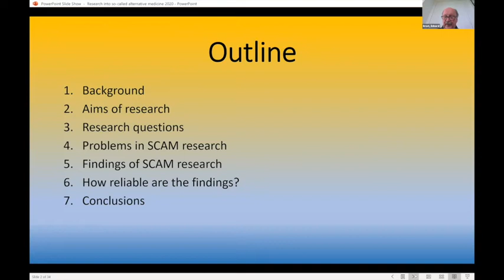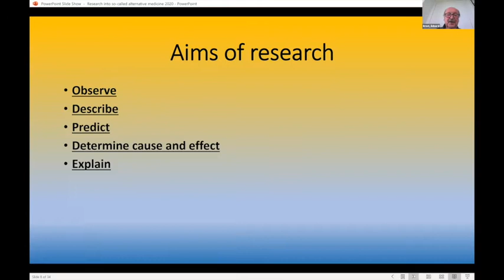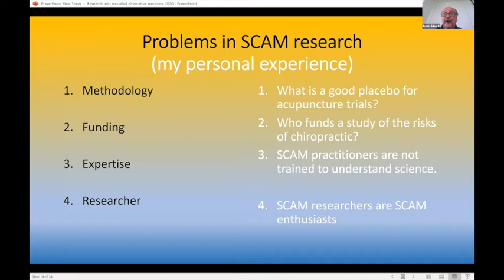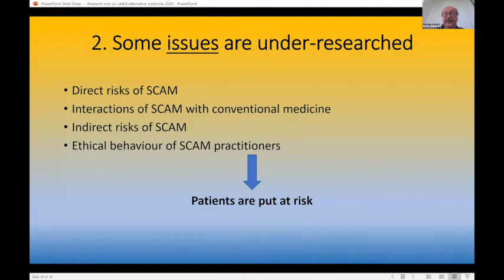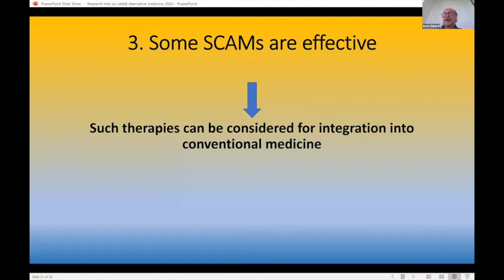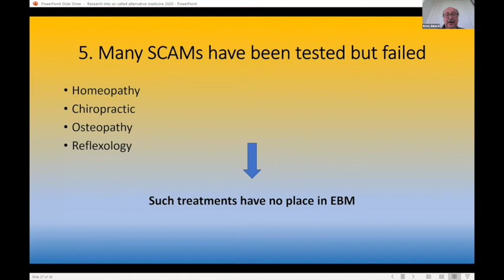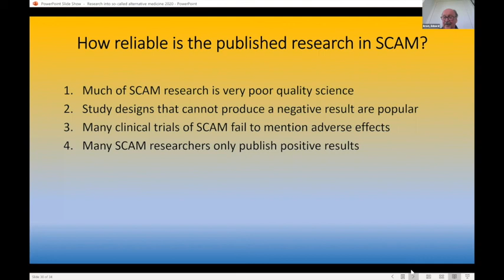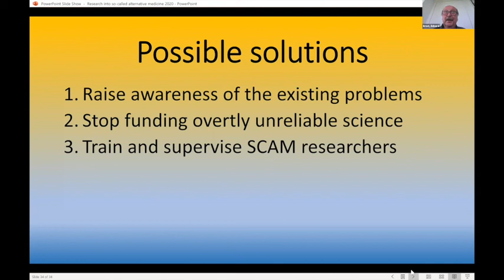HRBConf2020 Professor Edzard Ernst 'Research into so-called alternative medicine'